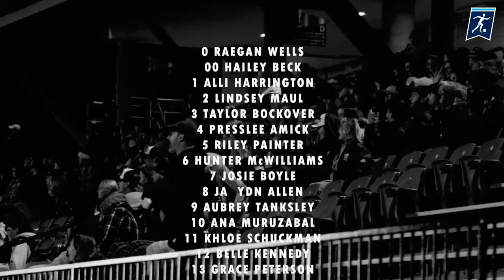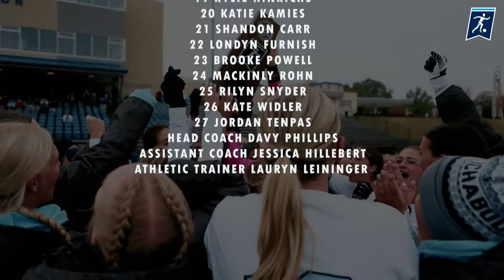Washburn Ichabod Soccer | 2023 Season Celebration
Come join us as we celebrate the NCAA National Finalists, the Central Region Champion and MIAA Regular Season Champion Washburn Women's Soccer Team on Tuesday in Yager Stadium!